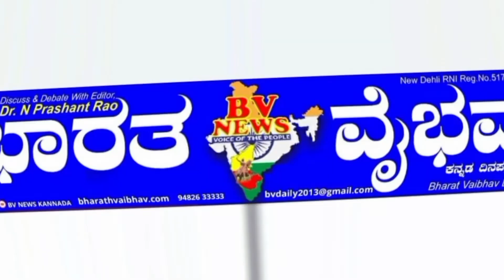vijayapur ವಿಜಯಪುರ: ಶಿಕ್ಷಣ ಪಡೆದ ಜಿಲ್ಲೆಗೆ ಜಿಲ್ಲಾಧಿಕಾರಿಯಾದ ವಿಜಯಮಹಾಂತೇಶ ದಾನಮ್ಮವರ್